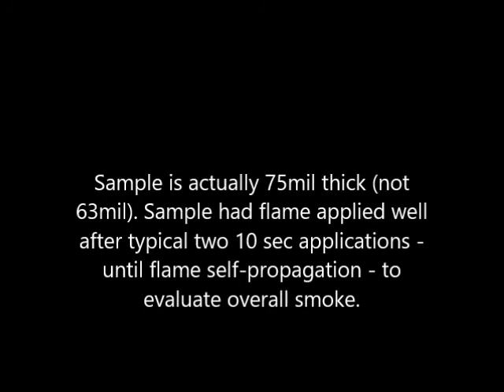TID 191188-3 "UL94" Smoke Evaluation